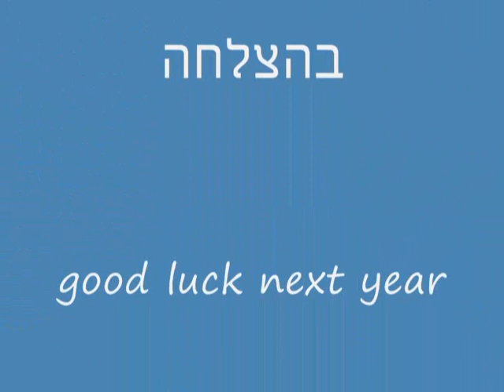6th grade fuchs mizrachi 2012